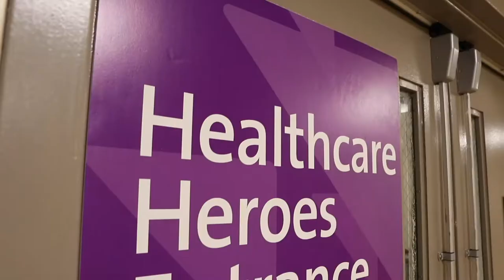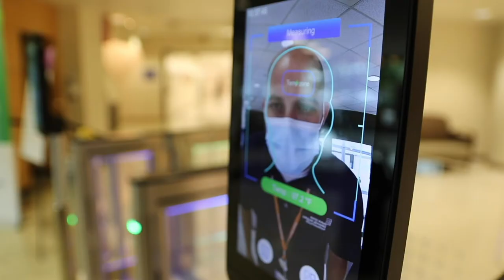SafeCare: Thermal Scanning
Adding to their existing COVID-19 temperature safety protocols, Staten Island University Hospital (SIUH) recently went live with touchless thermal scanners for both employees and visitors at all of its hospital entrances at the North and South Sites. The scanners add a convenient, accurate and socially distant way to screen staff and visitors for abnormal body temperature upon entry to the hospital.